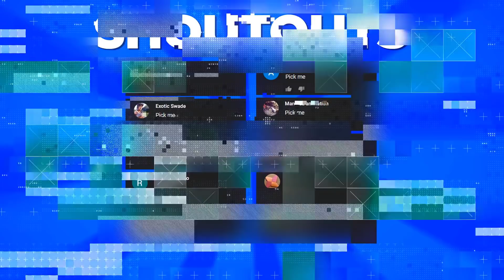10 Scariest Bridges You’ll Regret Walking On...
To most people bridges aren't more than just common, boring structures. But with that said, what if I were to tell you that there are some bridges out there that are actually sort of… well, terrifying! Just when you thought you were safe, even something as simple as a bridge can scare the life out of you. Today we're going to take a look at some of the most insane and terrifying bridges the world has to offer. For those travellers who need to test their nerves, I've got you covered. Get ready to have you mind blown as we look at some of scariest and most unusual bridges in the world.

Amazing and unusual bridges and tourist attractions in the world! Featuring the world's coolest and most extreme bridges and attractions on earth. You better check out these scary bridges with your own eyes.